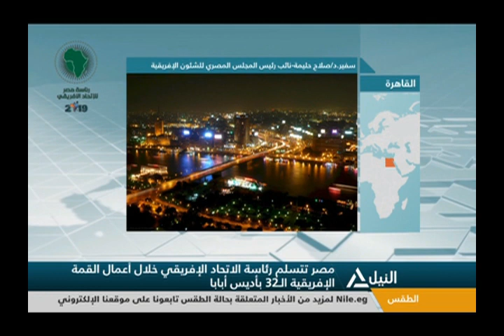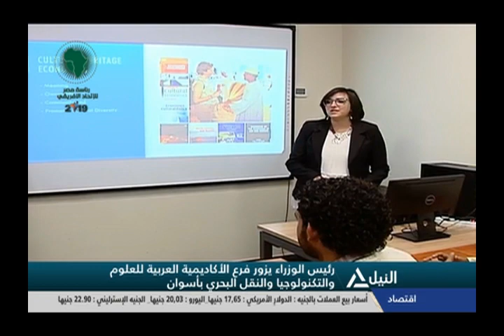بانوراما النيل الثامنه مساًء 10-2-2019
الحصاد المسائى لأهم الاحداث السياسية المحلية والعربية والعالمية